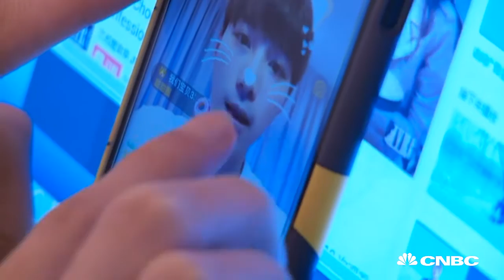China's millennials are live-streaming their every move | CNBC International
But Beijing is aiming to crackdown on unauthorized content with new regulations.

CNBC_international